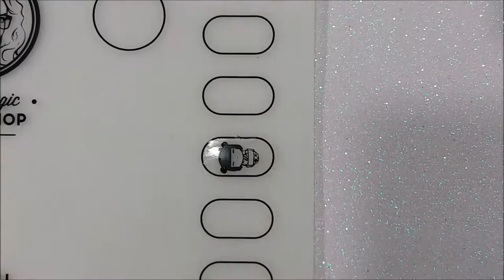UÑAS ESTILO ORIENTAL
APRENDECONTATY, NAILART , TEAMFUNNAILSTAYZ HOLA NAILARTISTAS !! ME SIENTO MUY FELIZ DE QUE ESTÉS AQUÍ. NOS VEMOS EN LA PRÓXIMA.

* Base Crece uñas de Maxybelt

*Esmalte Willy de Admiss

*Esponjas para Difuminado

*Esmalte Teodoro de Admiss

*Esmalte Ice Cream # 6

*Esmalte Felipe de Admiss

*Pinza para retirar peel off

*Brillo Tornasol de Admiss

*Placa para Estampar Born Pretty BP-53

*Esmalte konad para estampar color Blanco

*Estampador Crystal Clear Moyou London

*Your Magic Workshop Mini

*Placa para Estampar Née Jolie NJX-005

*Esmalte konad color Negro

* Acuarelas Funnailstatyz Pinturas Acrílicas color Rojo y Dorado

*Pincel para detalle #00

*Esmalte Brillo de Masglo

Pincel plano para limpiar exceso

*Brillo Efecto Gel de Vogue Larga duración.